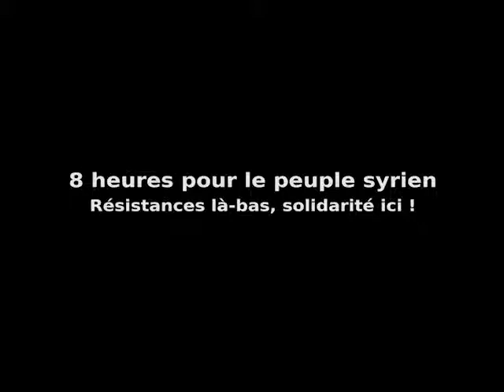8h pour la syrie khaled Issa reponse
Réponses de khaled Issa à des questions du public - durée 10 min.